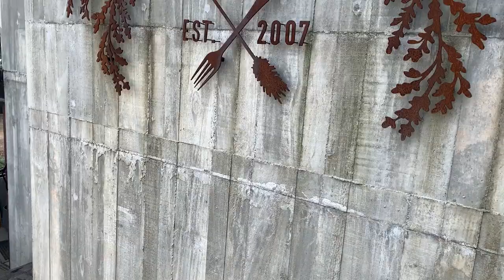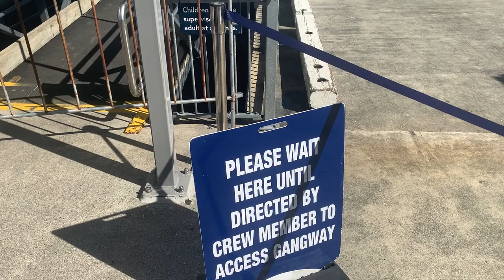WEEKEND IN MY LIFE: Travel To Waiheke Island w/ Me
Hi gorgeous earthlings!
Today we have yet another weekend in my life! Jack is finally back from being away with the navy and we had a lovely weekend together with his family on Waiheke Island to ring in his mama's birthday! This was such a soul feeding trip. We had the best time reconnecting, dancing, eating, drinking, and laughing. Feeling oh-so lucky to be living this life. Love you to bits!